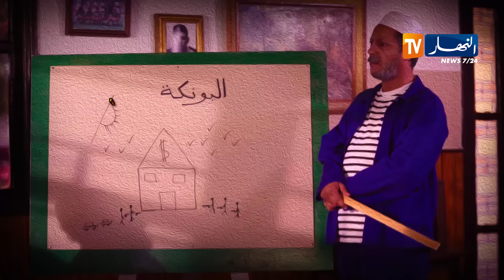دقيوس ومقيوس الموسم 2/ الحلقة 2 تفكروا يمات الصغُر.. Dakyous Makyous